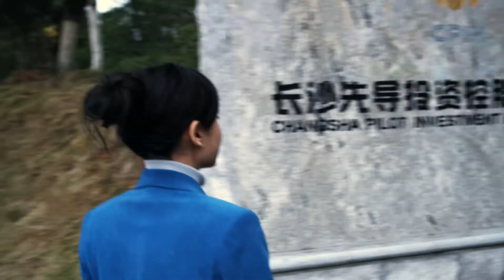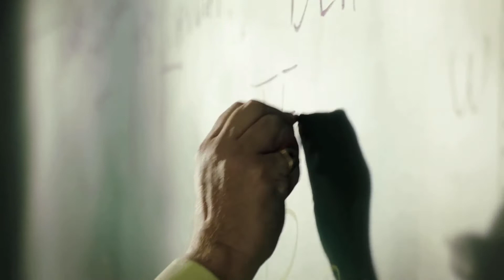长沙先导 Changsha Xiandao Investment Holding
Changsha Xiandao Investment Holding Group Co., Ltd. was established in July 2008 with a registered capital of 10 billion yuan. It is a wholly state-owned enterprise invested by the Changsha Municipal Government. Quotient.